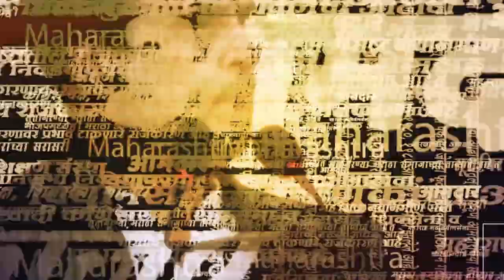Jitendra Awhad on Dada Bhuse viral video Request to file a complaint । politics ।sakal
शिंदे गटाचे नेते दादा भुसे यांनी दोन तरुणांना शिवीगाळ करत मारहाण केल्याचा व्हिडिओ व्हायरल झाला होता. यावर राष्ट्रवादीचे आमदार जितेंद्र आव्हाड यांनी तक्रार दाखल करण्याची मागणी केली.

A video of Shinde group leader Dada Bhuse abusing two youths and beating them went viral. On this, NCP MLA Jitendra Awad demanded to file a complaint.

AP_JS_1222